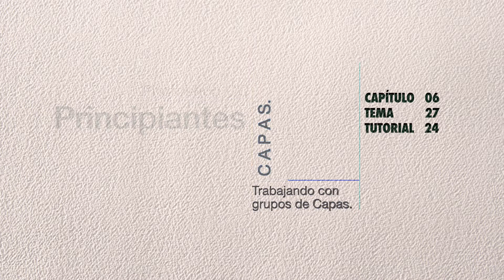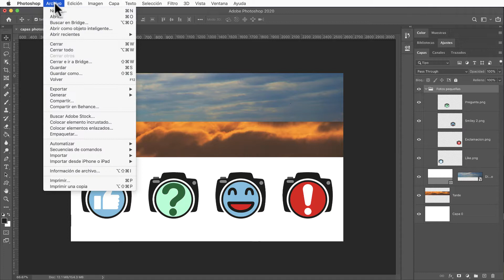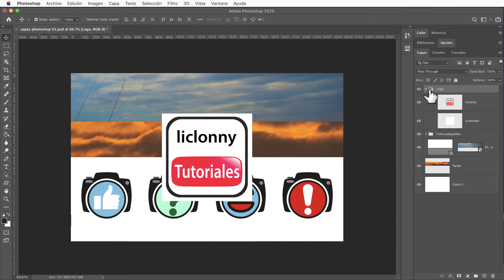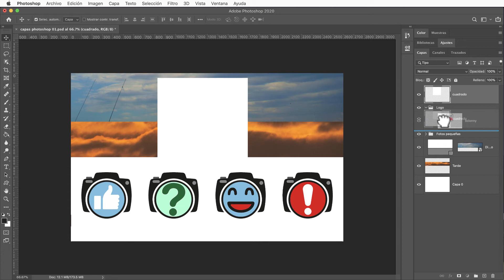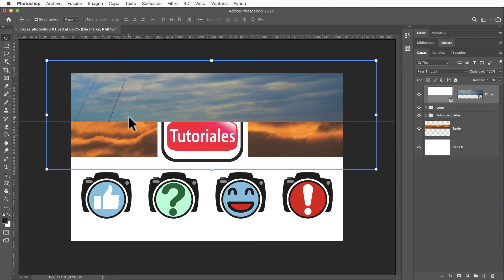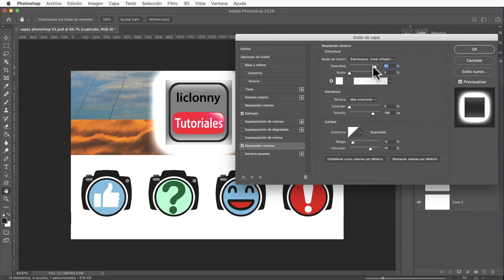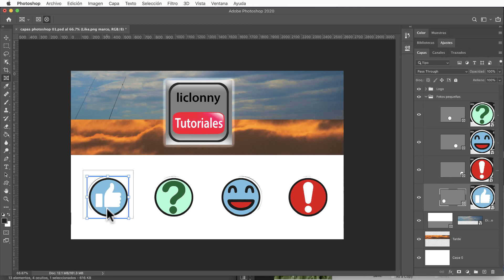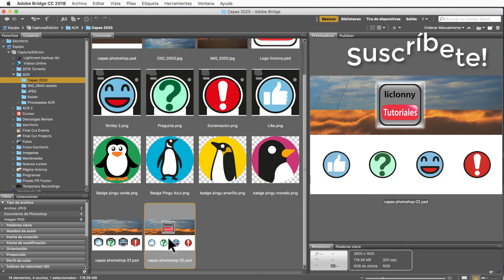Photoshop CC 2020 Principiantes (Básico) # 24. CAPAS. Trabajar con grupos de capas. liclonny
Vemos la forma sencilla de hacer grupos de capas y poder trabajar con ellas ya sea individual o con el conjunto de cada una de ellas, ya sea para aplicar opacidad, efectos, tamaños etc.